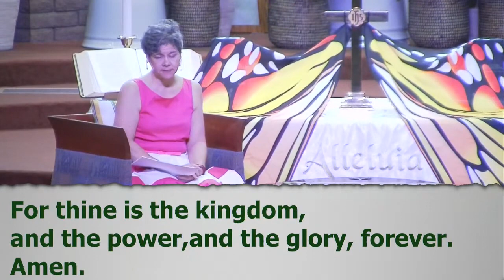Wednesday Bible Study & Devotion for May 15th, 2024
(re-post of May 17th 2023)